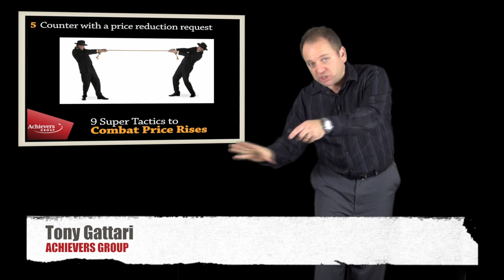9 Super tactics to combat price rises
A short video on 9 super tactics to combat price rises